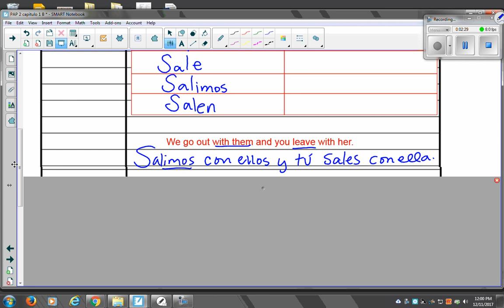PAP 2 12 11 salir decir